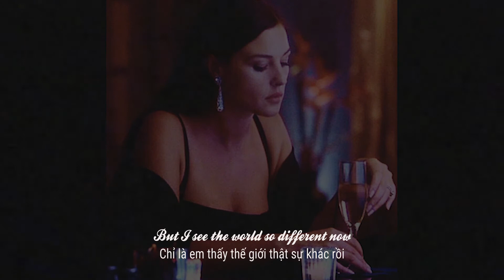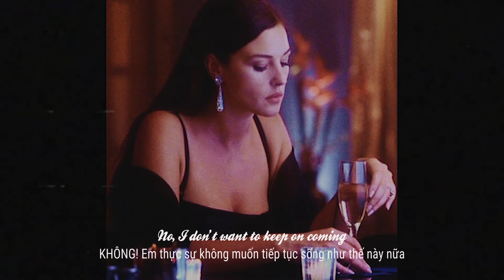Home to you - Sigrid [Vietsub+Lyrics]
Let's support Sigrid's songs.
Leave comment whether you like it or not.
Thank you very much for being here.